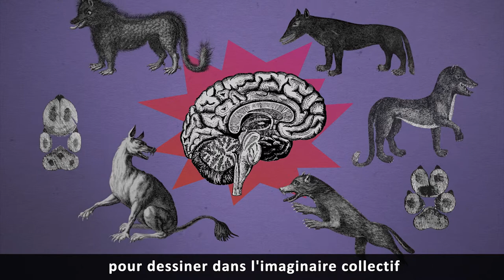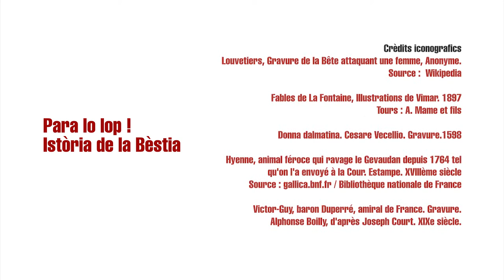Maruèjol : Para lo lop ! Istòria de la Bèstia VOSTFR - Occitanica eAnem / CIRDOC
Marvejols : Au loup ! Histoire de la Bête